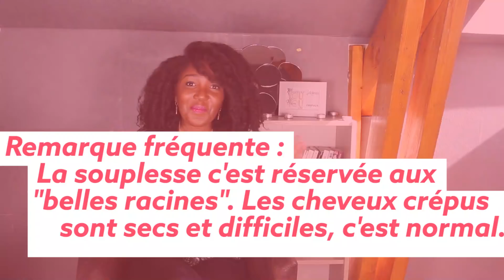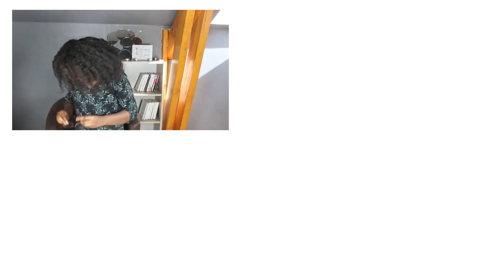Choisir la souplesse pour plus de facilité au quotidien | GENETIQUE ET SOUPLESSE | CHEVEUX CREPUS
Est-ce que le mouvement, le rebondi, le "bounce" capillaire est réservé aux cheveux bouclés ? Aux "belles racines" ?

C'est le sujet de cette vidéo !

Si vous êtes intéressée par la pousse, j'ai aussi pour vous :

LA VIDÉO LES 4 PILIERS DE LA POUSSE DES CHEVEUX CREPUS

2 façons de la recevoir :
1/ Inscrivez-vous pour recevoir un bon de réduction pour le programme Crépus & Longs dont les inscriptions ouvrent prochainement et accédez tout de suite à la vidéo :
(Le BON est sans obligation d'achat bien sûr, mais je ne le donnerais qu'aux personnes inscrites \o/

2/ En cliquant directement ici (mais vous n'aurez pas le coupon de réduction)

Mes fiches Routines ALaFolie pour toujours faire les BONS soins au BON moment

Mes guides gratuits

Je m'appelle Maëlle (aka Misscamaelle) et je suis passionnée de cheveux crépus depuis que j'ai arrêté les défrisages en 2008. Mon mantra : simplifier et rendre très accessible le soin, l'entretien et la valorisation des cheveux crépus et texturés ! Sur cette page, je partage avec vous mes méthodes et techniques afin de vous aider à surmonter les challenges des cheveux texturés : limiter la casse, éviter d'avoir les cheveux secs, faire pousser les cheveux, savoir se coiffer, etc.

Le tout s'appuyant sur la méthode d'entretien des cheveux crépus que j'ai crée : la Méthode ALaFolie.

FAQ
Dernier défrisage : Août 2008
Big chop : février 2009
Longueur actuelle : Milieu du dos
Quelques éléments sur ma routine :
*Soin complet toutes les semaines (bain d'huile, shampoing, masque, démêlage, crème hydratante)
*Pas de peigne au quotidien
*Démêle avec un tangle teezer (ou au doigts) une fois par semaine